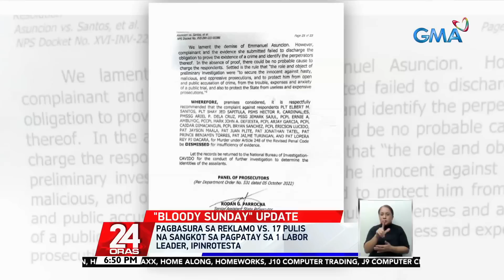Pagbasura sa reklamo vs. 17 pulis na sangkot sa pagpatay sa 1 labor leader, ipinrotesta | 24 Oras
Ipinrotesta ng iba't ibang grupo ang pagbasura sa murder charges laban sa 17 pulis na sangkot sa pagpatay sa labor leader na si Manny Asuncion. Isa si Asuncion sa siyam na napatay sa magkakahiwalay na operasyon ng mga otoridad noong March 2021 na binansagang "bloody sunday". Nakatutok si Saleema Refran.

24 Oras is GMA Network’s flagship newscast, anchored by Mike Enriquez, Mel Tiangco and Vicky Morales. It airs on GMA-7 Mondays to Fridays at 6:30 PM (PHL Time) and on weekends at 6:00 PM.